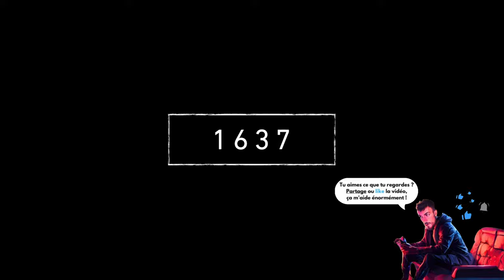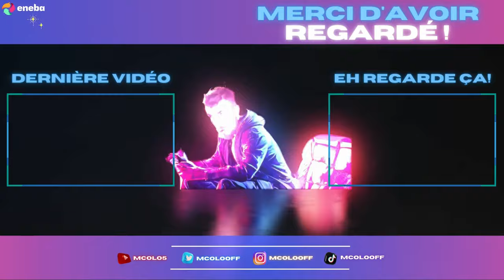FAR CRY PRIMAL 2024 : DANS LA VALLÉE | #01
Après avoir réalisé un Let's Play sur Far Cry 6, puis un retour nostalgique sur Far Cry 3, pour continuer sur FC4 et abandonner sur FC5, changement d'ambiance avec ma découverte de l'ambiance préhistorique ! Ce jeu est si prometteur et magnifique, je pense que nombreux sont passés à côté et c'est bien dommage (j'en fais parti, je me rattrape !) Bon visionnage les amis n'oubliez pas le pouce bleu si vous aimez et surtout régalez vous !